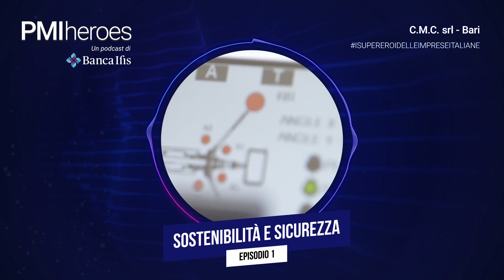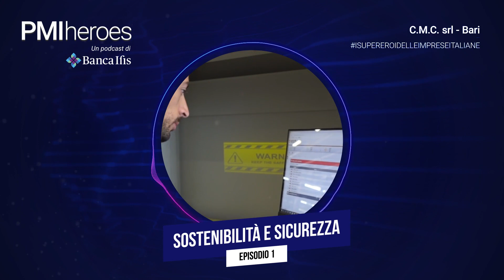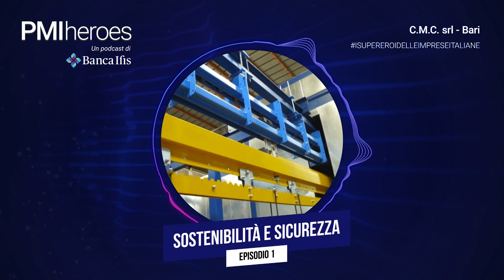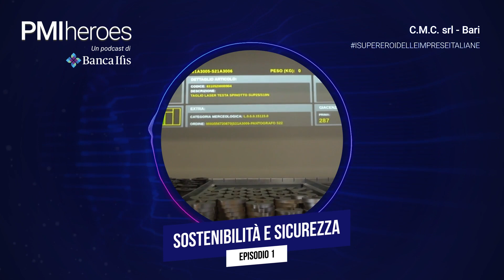Ep. 01: Sicuri, ad alta quota con CMC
Per lavorare sospesi nel vuoto, a 30 metri da terra, ci vogliono calma, sangue freddo e gli strumenti affidabili e sicuri. L’obiettivo numero 8 dell’Agenda 2030 per lo sviluppo sostenibile chiede proprio di “promuovere un ambiente di lavoro sicuro e protetto per tutti i lavoratori, senza alcun tipo di distinzione”.
Dal cuore della Puglia, i PMIheroes di CMC progettano piattaforme aeree per garantire la massima protezione e comfort degli operatori.